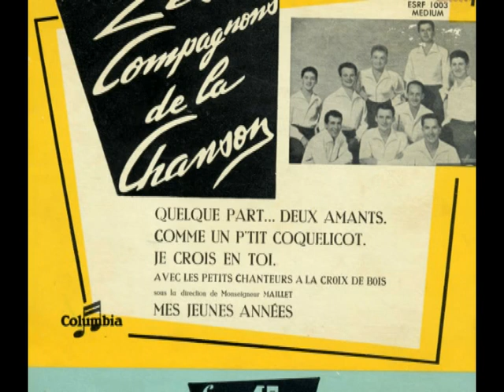Mes jeunes années Les Compagnons de la chanson et les petits chanteurs à la Croix de Bois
Mes jeunes années - Paroles de  Charles TRENET, musique de Charles Trenet et Marc HERRAND
Titre enregistré le 21 Septembre1952 chez COLUMBIA par Les Compagnons de la chanson avec les petits chanteurs à la croix de bois

Retrouvez-nous sur Facebook : Les amis des Compagnons de la chanson. Nous échangeons nos souvenirs et nos documents avec les familles des Compagnons. Que du plaisir

Mes jeunes années
Courent dans la montagne,
Courent dans les sentiers pleins d'oiseaux et de fleurs.
Et les Pyrénées
Chantent au vent d'Espagne,
Chantent la mélodie qui berça mon cœur.
Chantent les souvenirs
De ma tendre enfance,
Chantent tous les beaux jours à jamais enfuis.
Et, comme les bergers
Des montagnes de France,
Chantent la nostalgie de mon beau pays.

Parfois loin des ruisseaux,
Loin des sources vagabondes,
Loin des fraîches chansons des eaux,
Loin des cascades qui grondent,
Je songe et c'est là ma chanson
Au temps béni des premières saisons.

Mes jeunes années
Et les Pyrénées
Chantent les souvenirs
Chantent le ciel léger de mon beau pays.